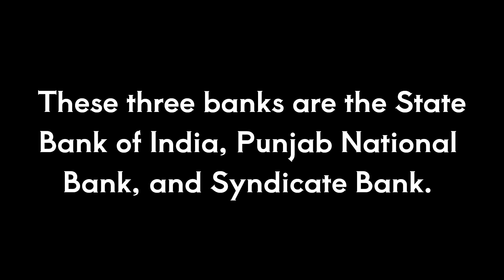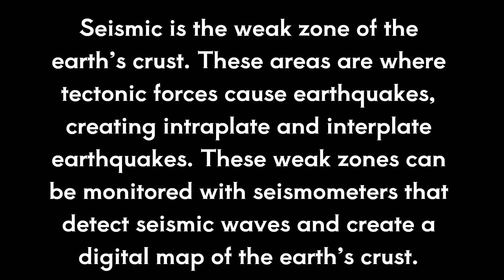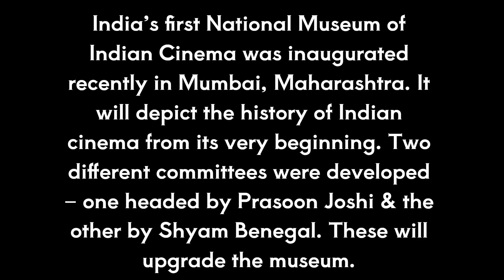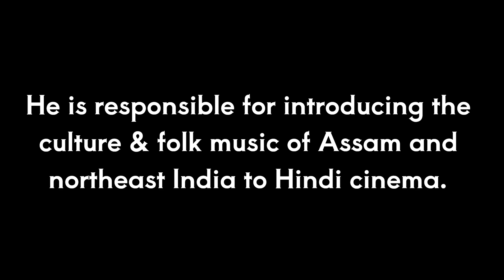Quiz time - Daily General Knowledge / Day 3 / Question and Answer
Daily General Knowledge / Day 3 / Question and Answer